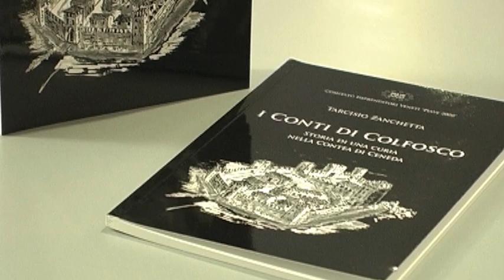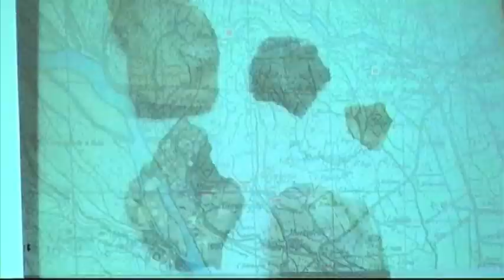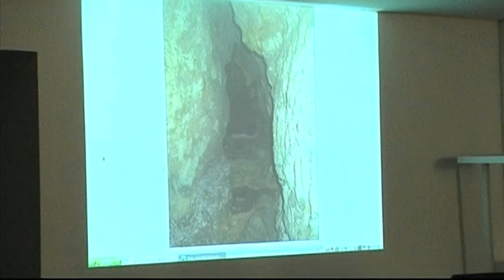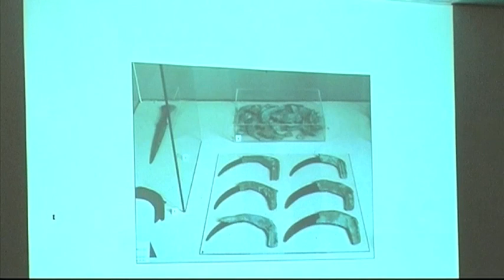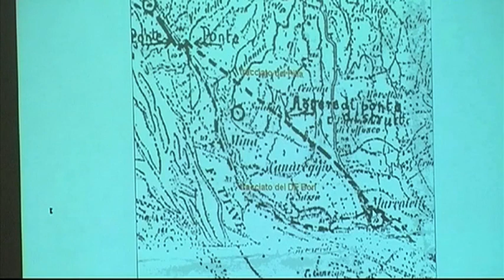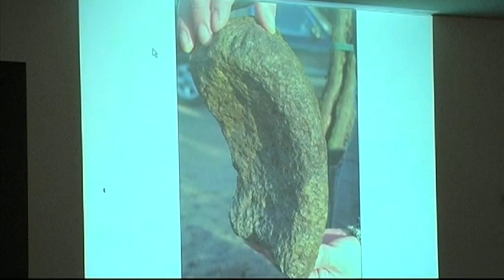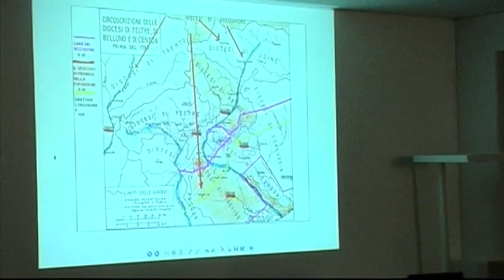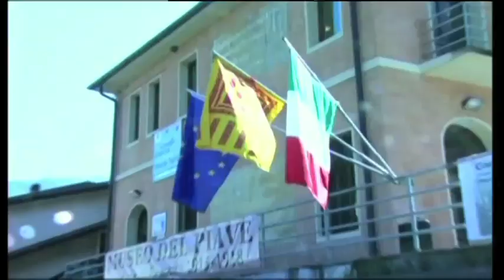Presentazione "I Conti di Colfosco" di Tarcisio Zanchetta parte1